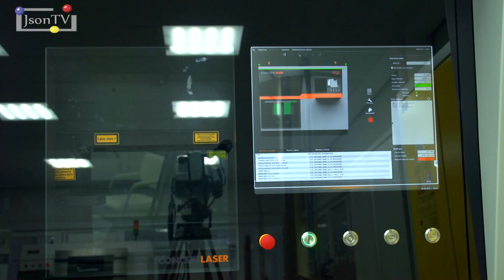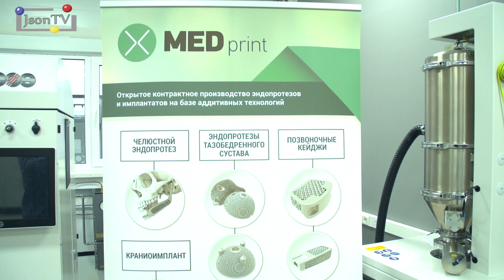Олег Лысак, «ТехноСпарк»: Рынок изменится только тогда, когда 3D-печать станет понятной услугой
«Российский рынок аддитивных технологий пока отсутствует. На нём не действуют рыночные законы. Это сейчас, в основном, НИОКРы, «давайте попробуем здесь, давайте попробуем там». Реально существует лишь маленький кусочек рынка, и это стоматология. И в мире-то рынок аддитивных технологий крайне мал. Весь рынок – 8 млрд долларов во всём мире, не смотря на весь хайп (авиация, космос и энергетическое машиностроение). Поэтому российский рынок – лишь отражение того, что происходит в мире в целом. Но рано или поздно, он войдёт в нормальное состояние…» - Олег Лысак, директор аддитивных бизнесов группы «ТехноСпарк».

Когда мы 2 года назад решали, что мы будем инвестировать в область аддитивных технологий, мы поняли, что бессмысленно покупать машины. Самый неправильный путь, чтобы разобраться в аддитивных технологиях - это купить 3D-принтер. Это дорого, и в рынке ты не разберешься, потому что как только ты покупаешь одну машину, ты себе возможность применения сокращаешь многократно. Ты должен ориентироваться на определенный рынок и, более того, невозможно вернуть инвестиции в покупку машины. Мы решили пойти со стороны инжиниринга и, совместно с нашим партнером, с инвестором в эту группу компаний – Лабораторией  вычислительной механики (ЛВМ СПбПУ), возглавляемой Алексеем Боровковым, образовали компанию CML AT по контрактному инжинирингу. Что мы вкладываем в этом понятие? Мы должны лучше всех знать, где и в каких случаях и как использовать аддитивные технологии, причем весь спектр, начиная от binder jetting (печать оснастки из песчано-полимерных смол) -  и заканчивая непосредственным производством из алюминия, титана готовых изделий. А также используя пластиковые изделия, профессиональную и непрофессиональная FDM-печать, SLA, весь комплекс технологий.